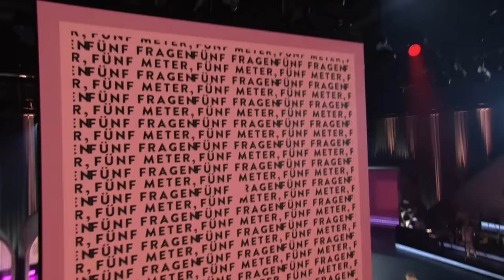Sprachnachricht von Nina Chuba | Fünf Meter, Fünf Fragen | Wer stiehlt mir die Show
Wie viel kann eigentlich in einem Spiel passieren? Während Florian David Fitz in einer Tonne von Frage zu Frage robbt, üben sich Matthias Schweighöfer und Hazel Brugger darin, als prollige Polizist:innen die Wache zu übernehmen und dann kommt auch noch 'ne Sprachnachricht von Nina Chuba rein...